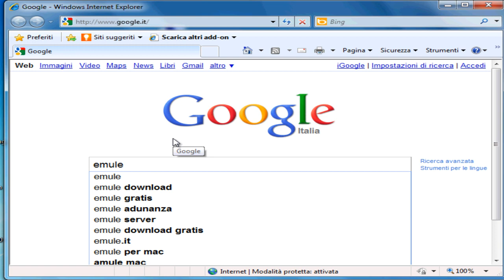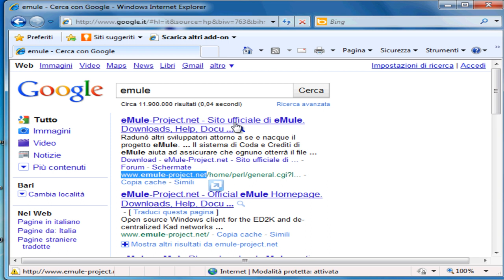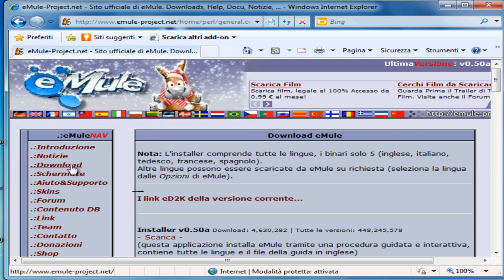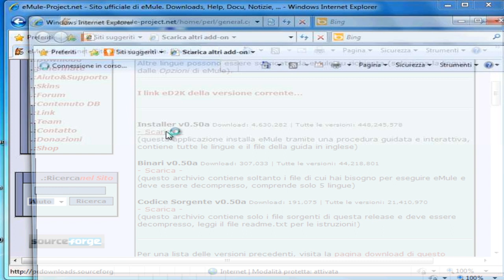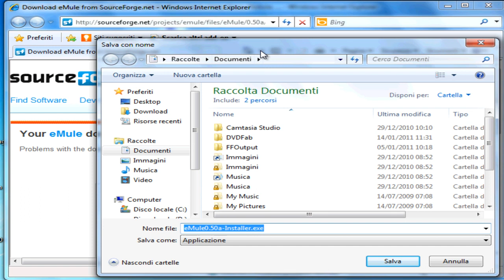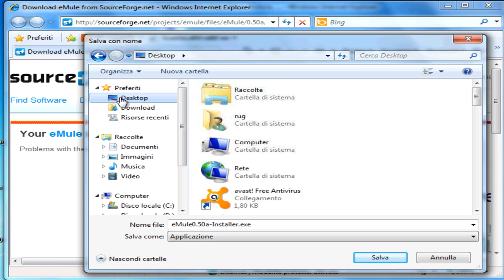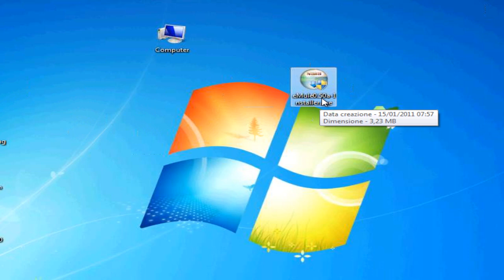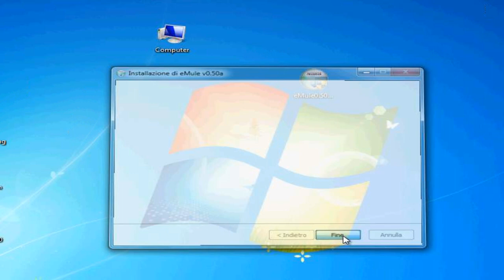eMule 1a parte - tutorial scaricamento ed installazione di emule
- Prima parte del tutorial per scaricare ed installare emule configurandolo in maniera corretta.